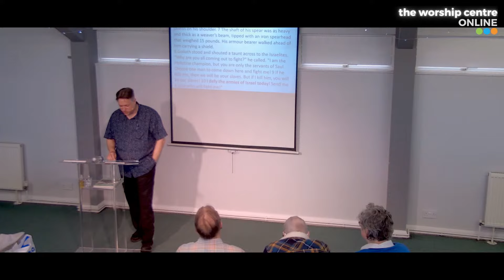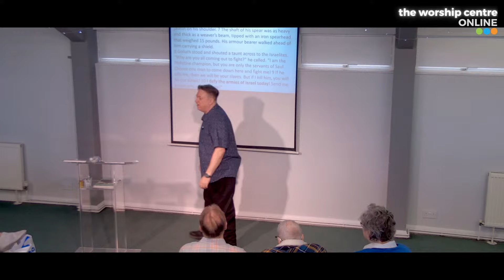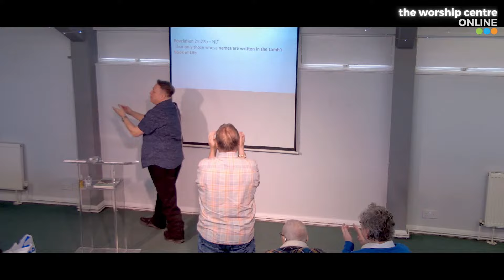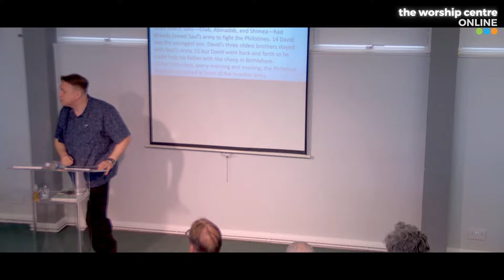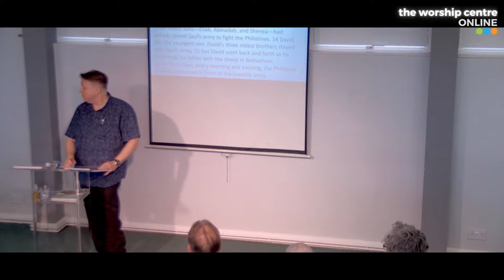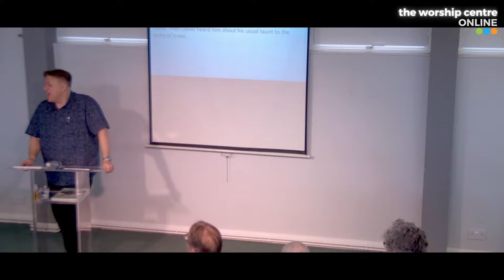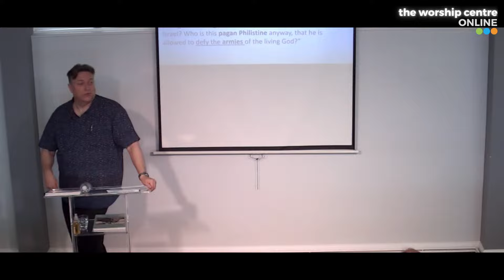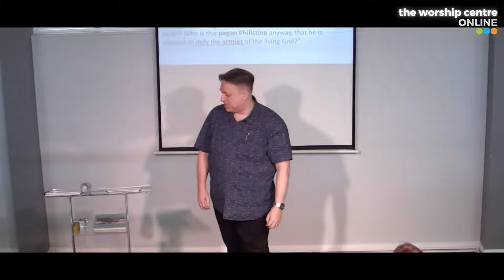A Covenant Promise, Part 1 - Dave Cook // Sunday 28 April 2024